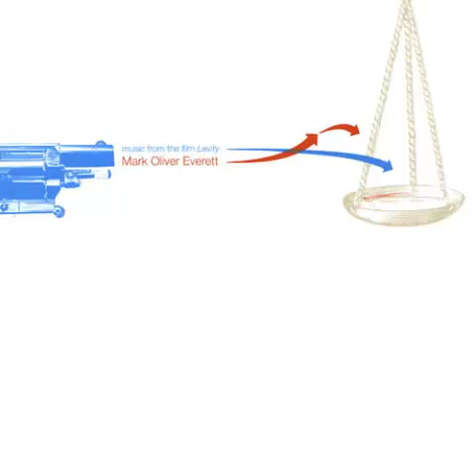01. What I Remember Most - Mark Oliver Everett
Primera canción del álbum "Music From the Film Levity" del 2003.

Cabe mencionar que no me pertenecen los derechos de la obra aquí subida, y que no trato de hacerlo con fines de lucro, sino meramente de hacer llegar a los demás buena música (y para que estos músicos no sean olvidados). Pueden apoyar al artista pagando por su trabajo.